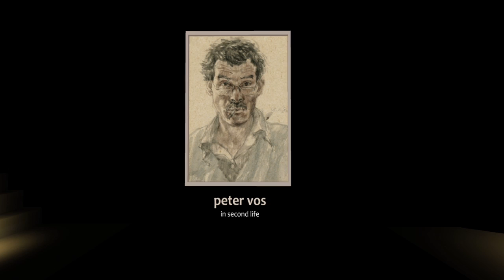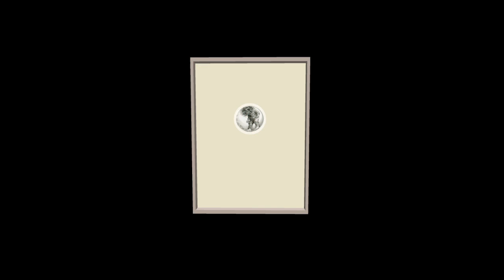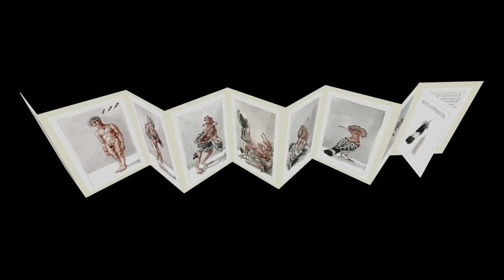Peter Vos in Second Life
Exhibition - Peter Vos in Second Life -
Installation Created and Curated by Karkassus Jigsaw

Machinima: Filmed and Edited by Yesikita Coppola

Second Life - 3D Virtual World
2016